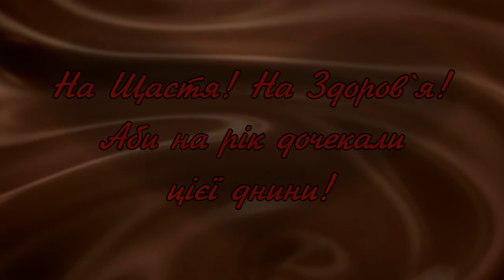З Днем Народження, Олександро!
Іменні музичні листівки.
Виконання та виготовлення  -  @user-DzhoganViktoria

Приймаю Ваші пропозиції що до імен та вітань.